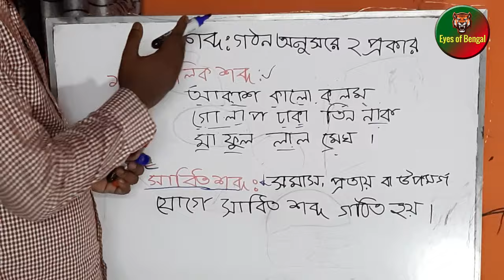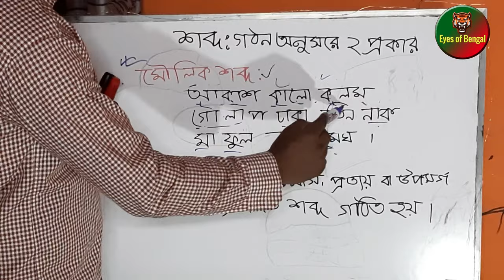মৌলিক শব্দ, সাধিত শব্দ মনে রাখার টেকনিক || ক্লাসঃ- ১|| Eyes of Bengal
শব্দ মনে রাখার কষ্ট আর নয়। এবার খুব সহজেই মনে রাখতে পারবেন সকল বাংলা শব্দ।